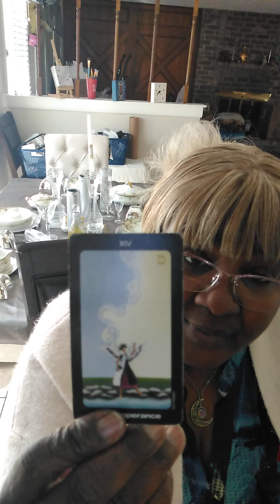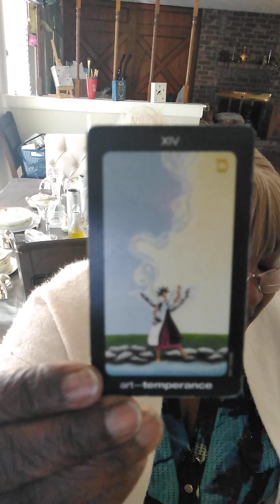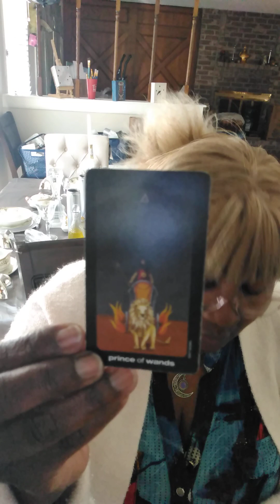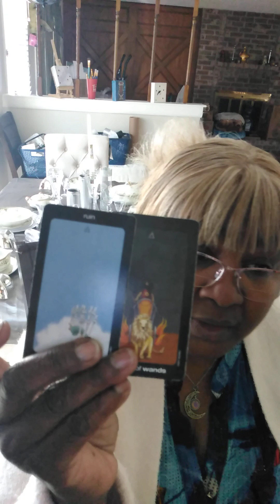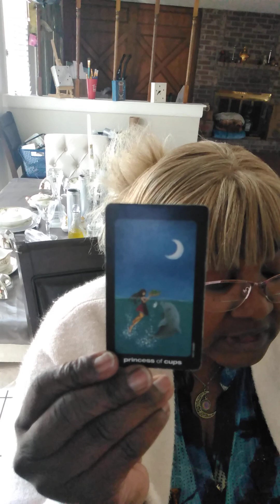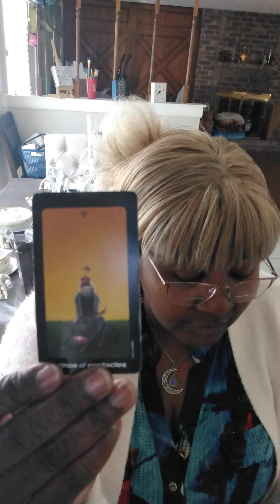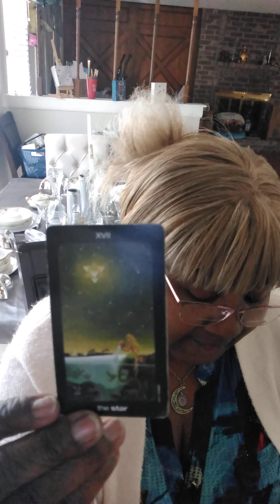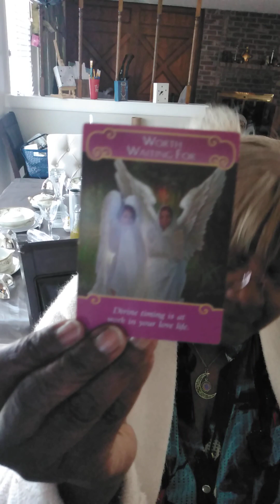"Aquarian -vs -Aquarian "Same Sign Relationships" "February 2023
Aquarius! Please give me some feedback on this video and let me know if you like 😁
if so, I Shall do monthly.